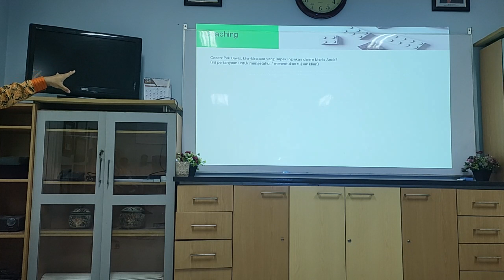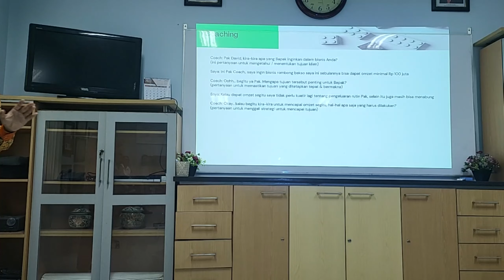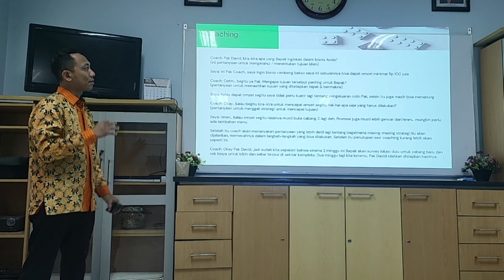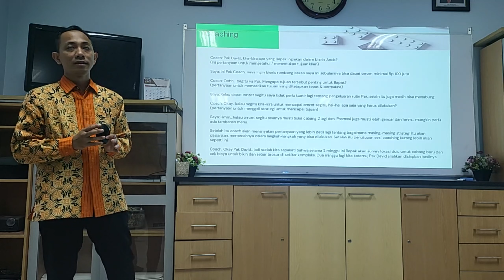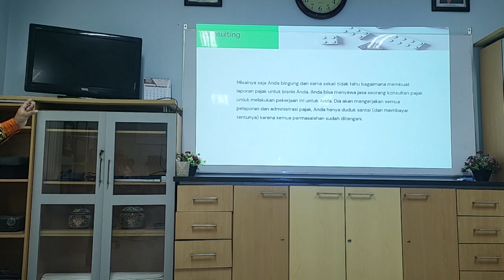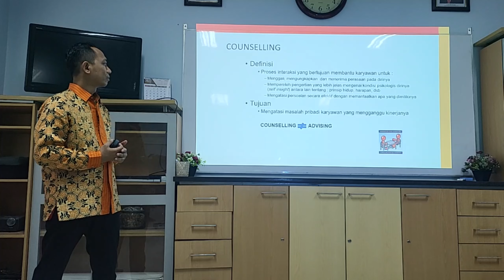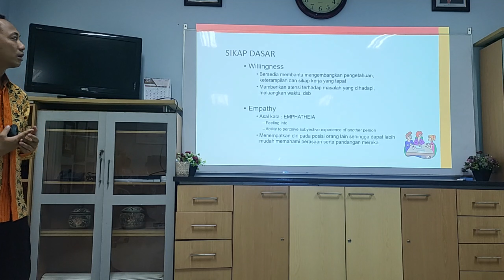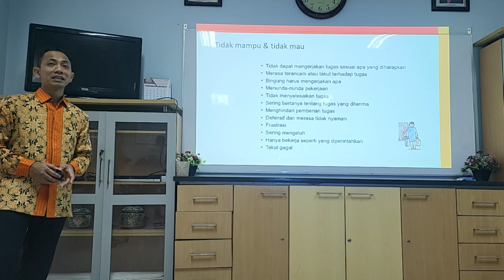PL27 Coaching lebih Mendalam | Mentoring dan Konseling | Definisi dan Teknis Pelaksanaan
Coaching lebih Mendalam | Mentoring dan Konseling | Definisi dan Teknis Pelaksanaan

Berikut adalah salah satu bagian dari rangkaian Latihan Kepemimpinan yang diadakan untuk para leader lapangan.
Semoga bermanfaat bagi teman-teman juga

Instagram & WhatsApp Channel @abdluky